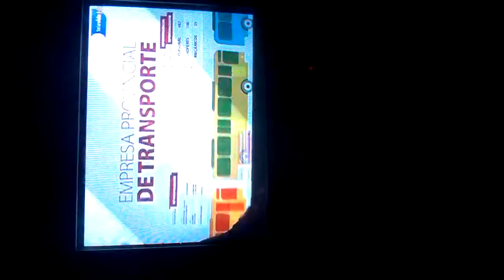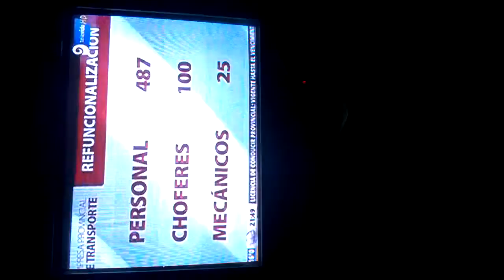WP 20160419 21 46 56 Pro